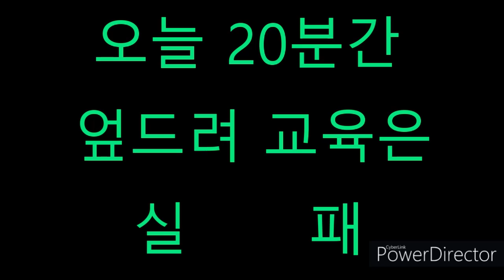[비숑] 까칠한강아지 / 반항하는 강아지 / 강아지교육 / Dog education?I'm upset. / Puppy education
🐶프로필

이름 : 딸기🍓
성별 : 여자(공주)
생년월일 : 2019년 03 월 05일
견종 : 비숑프리제
성격 : 조용하고 겁이 많음
취미 : 매트 뜯기
특기 : 도망 다니기
별명 : 소변 실수 많이해서 똥멍충이

🐶profile

Name : strawberry🍓
Gender : girl (princess)
Date of Birth : March 5, 2019
Dog Breed : Bichon Frize
Character  Quiet and be timid
Hobby : mat eating
Specialty : run away
Nickname : Silly weeing monster

왜
...엎드려가 빵이 되는거죠 ㅜㅜ

Dog education?
I'm upset.